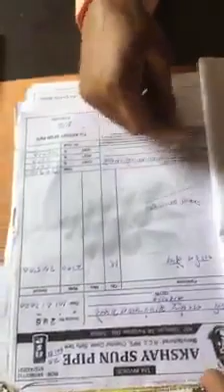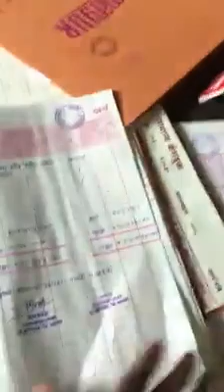ग्रापंचायत घोटाळा पाहा जरा || grampanchayat froud#video#grampanchayat#ग्रामपंचायत#तलाठी